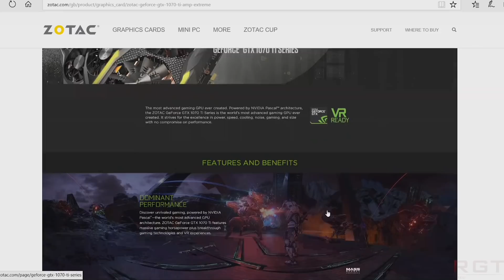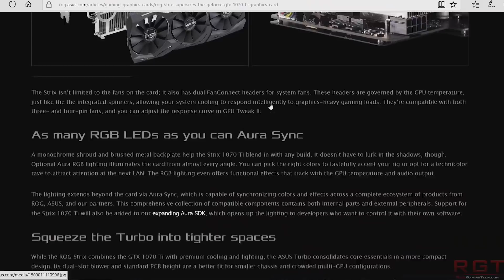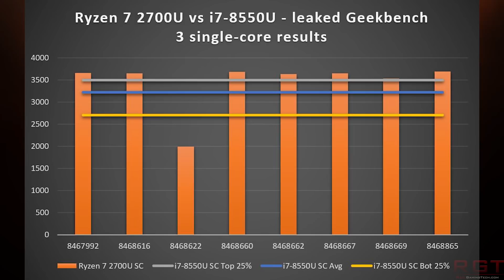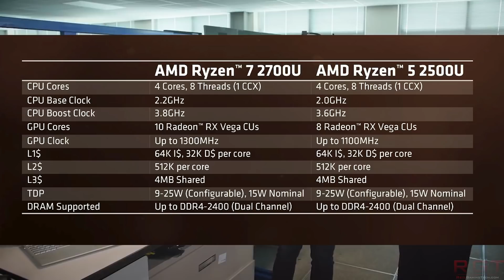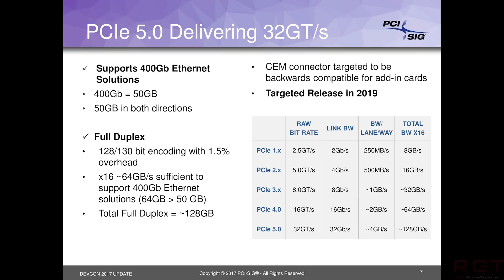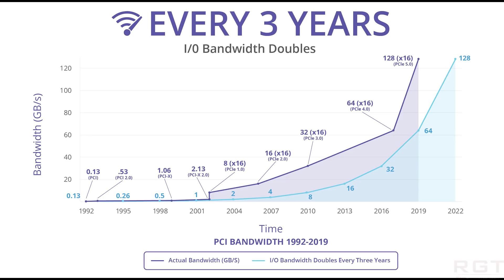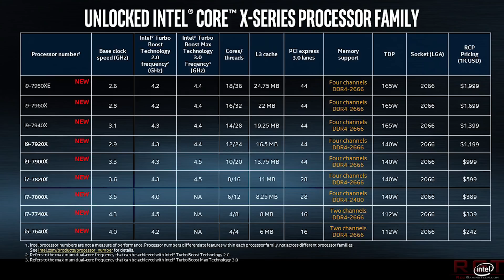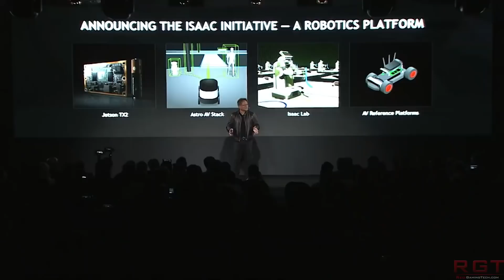GeForce GTX 1070 Ti Can Be Overclocked - Just Not By AIB’s | Mobile Ryzen Benches Leak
Nvidia's GeForce GTX 1070 Ti can be overclocked - if you're an end user! What this means is that Nvidia are locking AIB's from offering pre-overclocked GTX 1070 Ti graphics cards. Whether this is because Nvidia are concerned that the Ti's will eat into GTX 1080 sales, or if its to push their own GeForce Founders edition cards isn't clear.

Meanwhile, AMD's RYzen 2700U APU (which sports 4 Ryzen cores and SMT, and 10 Vega CUs) has had a series of geekbench scores leaked, painting the new processors in a good light against the new 8th generation and older 7th generation intel processors.

Finally, PCI SIG have formally announced the final specifications for PCIE 4.0, but it might not be a big deal - because PCIE 5 is right around the corner!